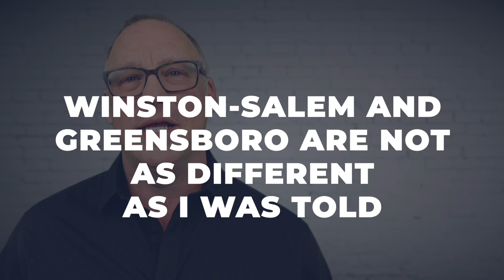Moving to Winston Salem...More Things I Didn't Know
Now that I have been living in Winston Salem for awhile I can see some things I wish I knew before moving here.

What else do you want to know about living Winston Salem or the surrounding area of NC ? Let me know!